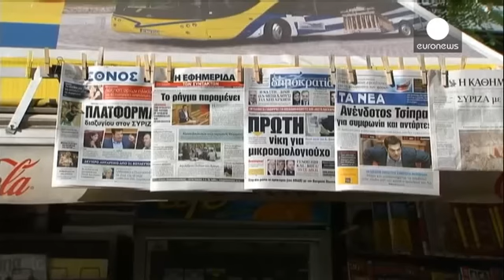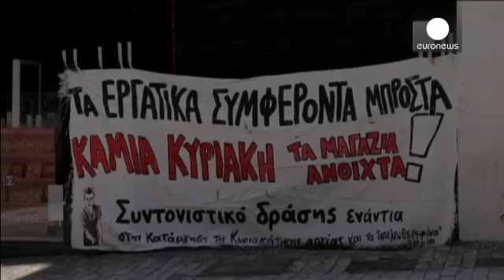Gregos divididos sobre segundo pacote de reformas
O Parlamento da Grécia votou um segundo pacote de medidas de austeridade. Depois da "primeira série de leis" destinadas a acertar o passo com as exigências dos credores, com a assinatura de mais um plano de resgate, as novas medidas incluem uma reforma do sistema judicial.

Os gregos compreendem a necessidade de reformas na economia, mas estão divididos. Giuseppe Lancellotti é italiano, mas vive n…